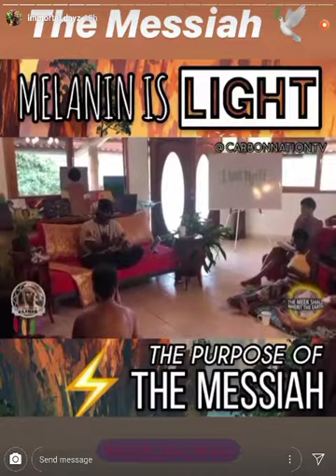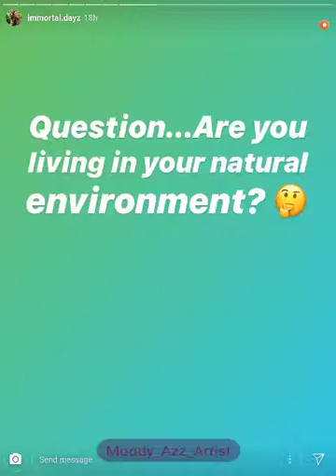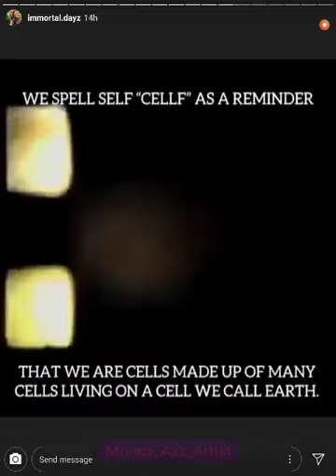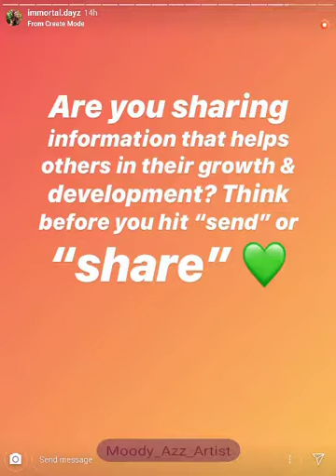UPDATE ON MAMA DAYZ(SHEEBA) &JAH/ SHE LOOKS MORE HEALTHIER.